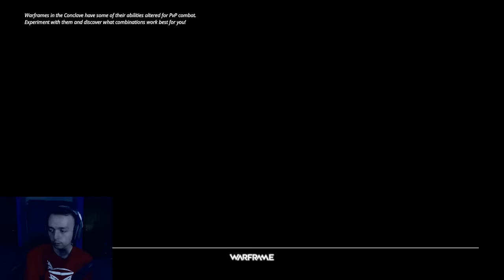WARFRAME Gameplay PS4 Livestream - #14! (Finished) | xxSnEaKyGxx (SnEaKy Nation) w/ Facecam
Warframe Gameplay PS4 Livestream #14 with xxSnEaKyGxx and SnEaKy Nation!  This Warframe PS4 Livestream Gameplay series features an archive of old SnEaKy G Livestreams!